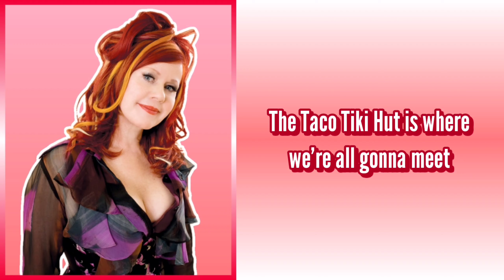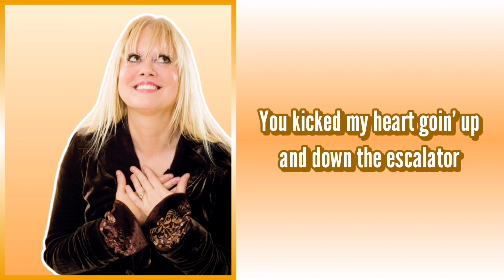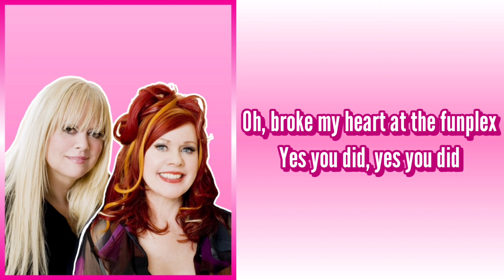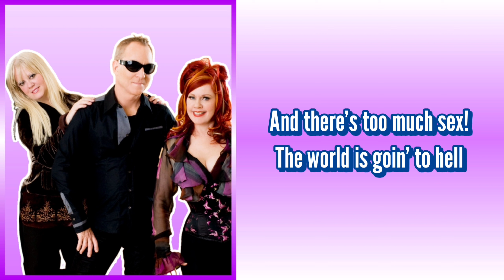The b-52's - Funplex - lyrics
The b-52's Funplex from the album 'Funplex' // lyric video 🤍🖤

✨️ Follow my playlist on Spotify for the best of the b-52's ✨️